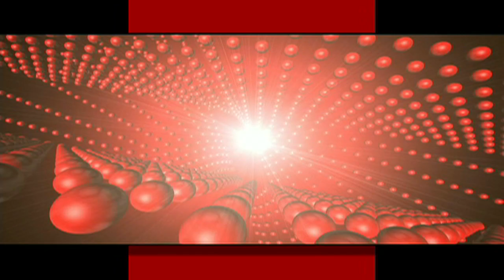Xcorps Action Sports TV #53.) WHITE BIRD seg.1 HD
Xcorps #53.) WHITE BIRD --seg.1 HD-  The X road tour adventure continues with Xcams following show host adventurer Jason Lazo behind the wheel rolling into the wild Hells Canyon area of western Idaho rocketing up class 4 rapids in a 600 HP twin jet custom Benz river boat. This is a return trip to roll with our friends at Killgore Adventure river outfitters where in a previous XC episode Jason caught a 9 foot 250 pound monster Sturgeon fish on the river called The Snake!

The wild clean big outdoors fills the big screen in this show with the Xcams going wide to catch a gorge 2000 feet deeper than the Grand Canyon cut out by one of the longest and remote U.S. rivers all captured on HD tape for the XC viewer!

The show opens up with Jason in Twin Falls Idaho at the Snake River canyon Perrine Bridge checking out the BASE jump action at one of the few places in the U.S. where it is LEGAL to jump off a bridge that is 486 feet over a river though a parachute is required!

Next catch Jason in Whitebird Idaho-pop.150- dropping down to Pittsburg Landing in the Hells Canyon National Recreation area to meet with Katie Marek and Kurt Killgore skipper of the boat Happy Hour!  Killgore Adventures provides jet boat river tours, hunting and fishing on the Snake and Salmon Rivers. This is wild outdoor adventures Xcorps style!

Just another day on the Xcorps!  Music from the Suburban NoiZe Records band (Hed) p.e. doing their song "Planet X"
along with Danish rockabilly band Volbeat rolling their song "We".

Thanks to Killgore adventures and the Idaho Tourism Board for production assistance in this show. See The Action Hear The Music Join The Xcorps! Closed Captioned.